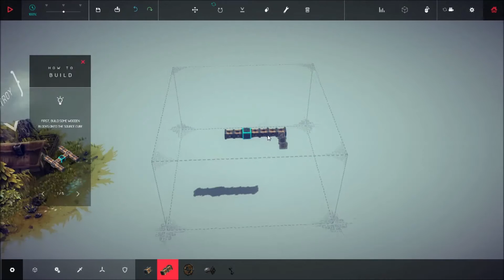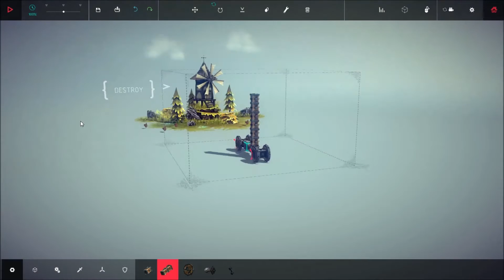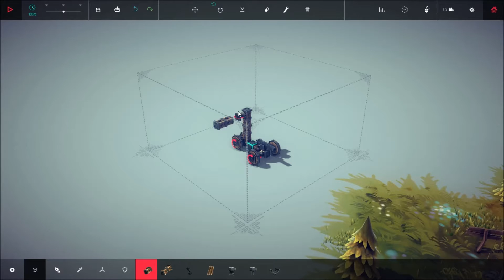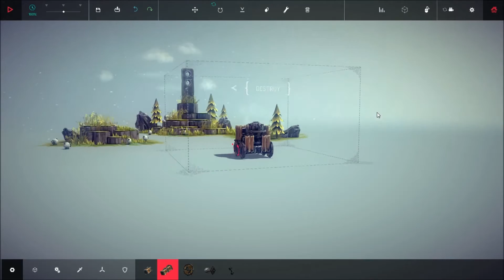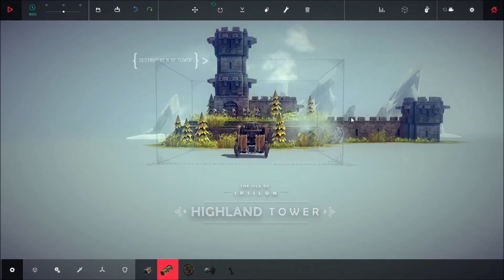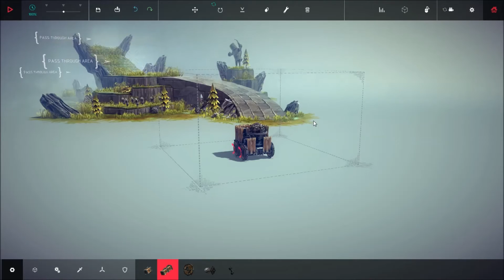Mini Catapult Chomper - Besiege Gameplay Episode 1